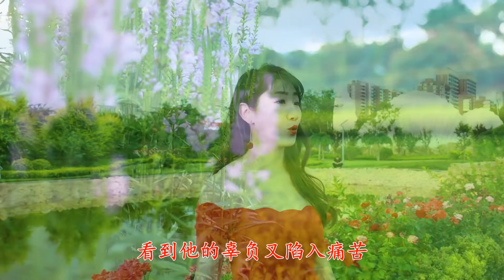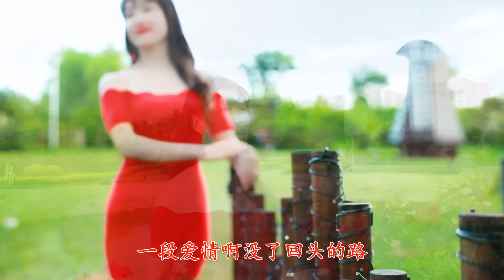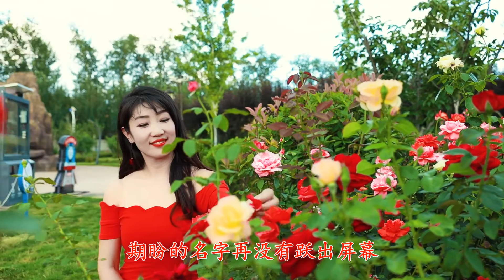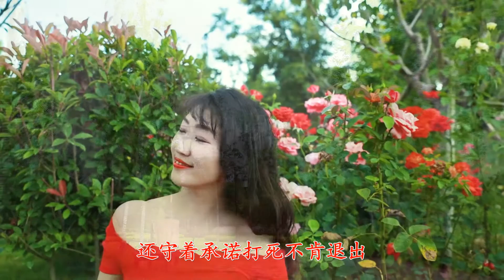2020抖音又火一首新歌！《催泪情书》倪尔萍，凄美忧伤，句句深情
伤感情歌《催泪情书》词曲凄美动听，一字一句都锥心刺骨！